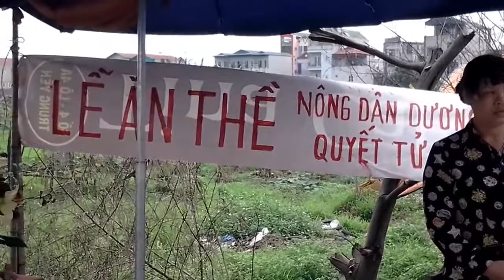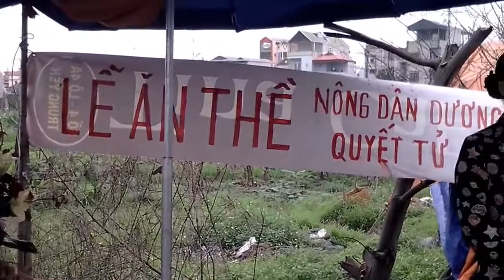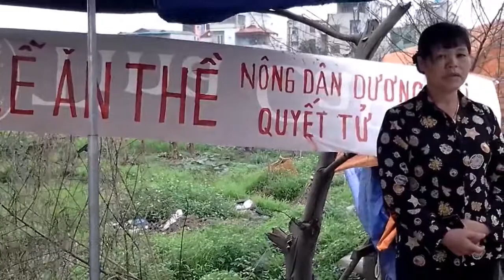Cấn Thị Thêu dân oan Dương Nội